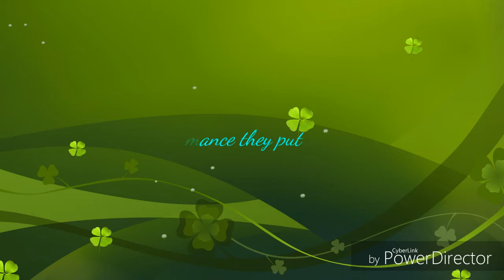Conor mcgregor Vs Floyd Mayweather fight Highlights HD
What a performance! They put it all on the line like and sub for more of this content